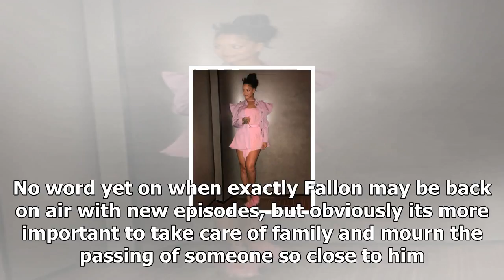Nbc cancels new tapings of the tonight show this week as jimmy fallon mourns his mother's death